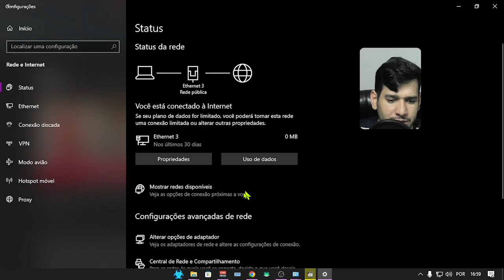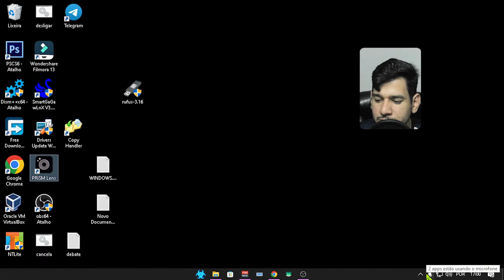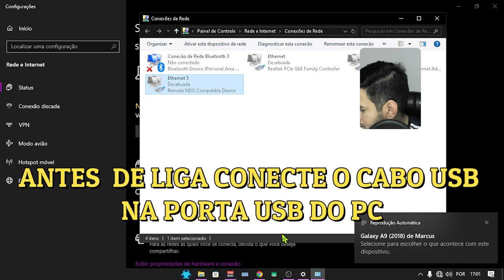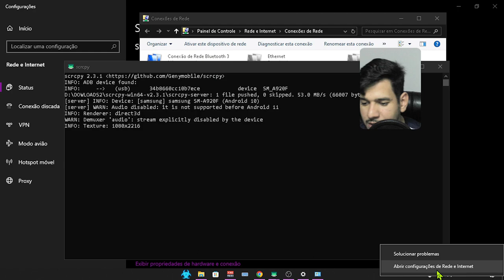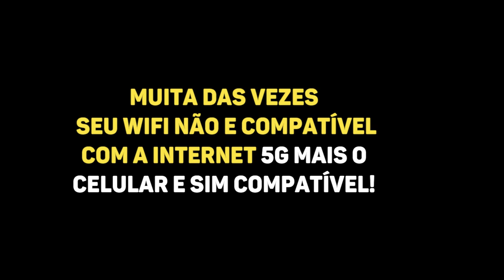📱🌐➡️🔌💻 Como usar a internet do celular no PC via USB.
**📱💡🌐**: Compartilhe a internet do seu celular com o PC usando um cabo USB **🔌**.

Conecte o cabo **🔌** entre o **📱** e o **💻**. No celular, ative a opção de **"Compartilhamento de Internet"** ou **"Hotspot USB"**. No PC, a conexão será detectada automaticamente, permitindo que você use a internet do celular. 🌐📶

1 - W10.1607 - MÁQUINAS 2009 a 2017
2 - W10.1809 - MÁQUINAS 2017 a 2021
3 - W10.22H2 - MÁQUINAS 2018 a 2023
4 - w11.21H1 - MÁQUINAS 2018 a 2023
5- W11.22H2 - MÁQUINAS 2019 a 2023
OBS
WINDOWS 10 1607 é a mais LEVE.

🕛 12:00 - Horário padrão de publicação dos vídeos.

⚠️ Em caso de urgência, vídeos adicionais serão publicados nos seguintes horários:
🕔 17:30
🕗 20:00
🕘 21:00

🖥️ Configurações do Sistema:

Sistema Operacional: Microsoft Windows 10 64-bit (Versão 21H2)
CPU: Intel(R) Core(TM) i5-3340S CPU @ 2.80GHz
Placa-mãe: TobefilledbyO.E.M._H61MXV/H61MXV-LE/H67MXV
Memória Total: 7.7 GB
Memória Disponível: 3.9 GB
Gráficos: Intel(R) HD Graphics
SSD: 111GB
Parâmetros: CPU (2 núcleos), RAM (2048MB), Ativo (1), Velocidade Alta (1)
Resolução: 1024x768, DPI 500, 60fps